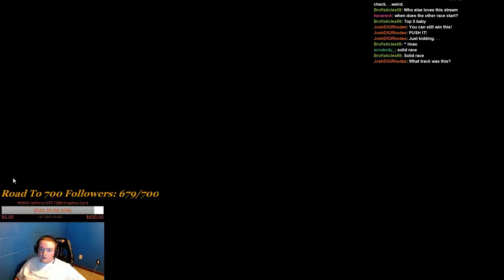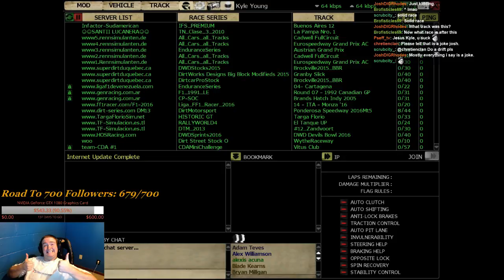2016 Season 1 ISCA Crate Modified Series Round 3 @ The Moody Mile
This is Round 3 of the 2016 Season 1 ISCA Crate Modified Series at The Moody Mile on Monday, August 15, 2016.